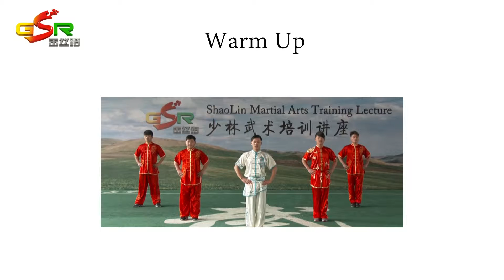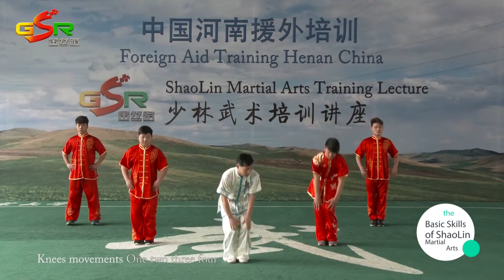Basic Skills of ShaoLin Martial Arts 2